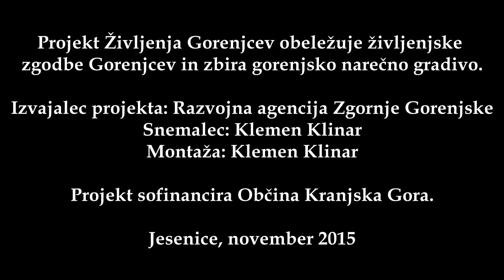Življenja Gorenjcev - Janez Cuznar, Rateče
Projekt Življenja Gorenjcev obeležuje spomine ljudi na svoje življenje v drugačnih, težjih časih, na 2. svetovno vojno, na svoje delo, veselje in grenkobo.

Zbirka vsebuje pričevanja ljudi z območja občin Jesenice, Kranjska Gora, Radovljica in Šenčur in s tem ohranja tudi narečno pestrost obravnavanega območja.